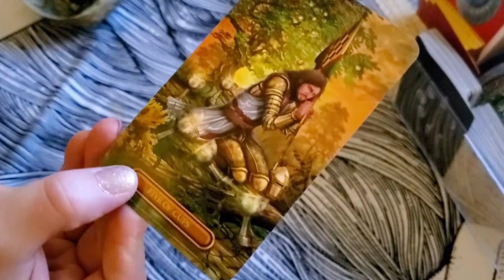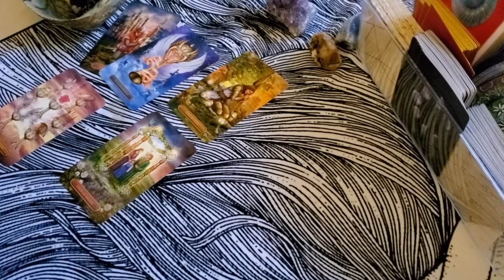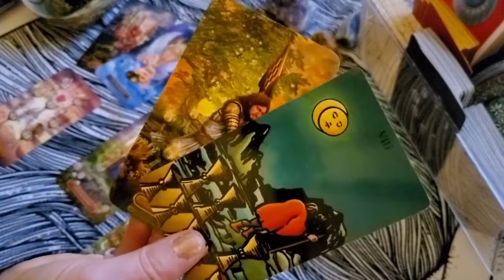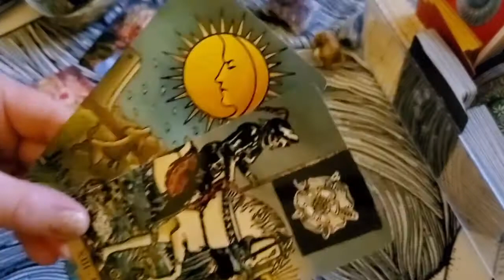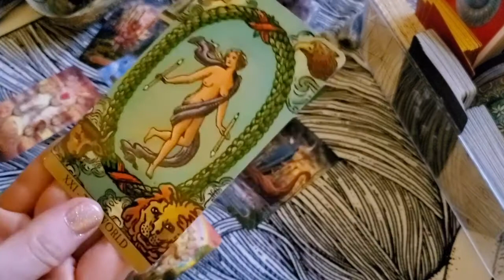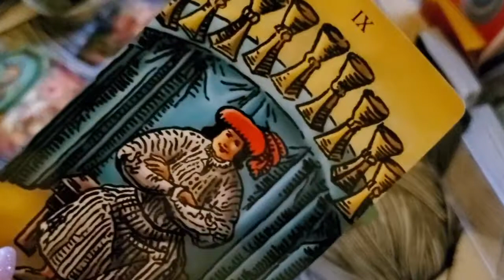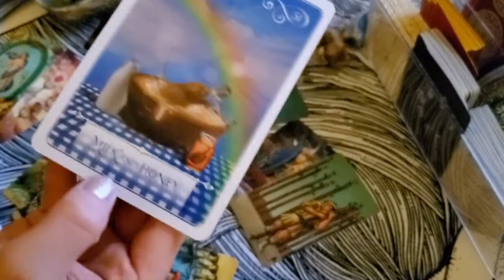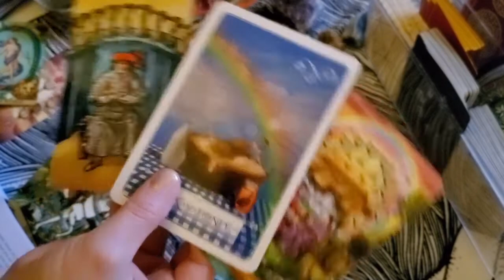PISCES ♓ TURNING YOUR BACK SO YOU CAN HAVE YOUR WISH ♓ DAILY TAROT READING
OCTOBER 2 2020 Daily Tarot reading for Pisces Sun Moon Rising and Venus

I will tag the dates that I upload the videos, but they should be considered timeless. If the messages resonate, then they resonate. Time is fluid, so enjoy whenever you find this video!

My Astrological Chart (For Those That Are Curious):
Sun - Pisces
Moon - Sagittarius
Jupiter - Sagittarius
Uranus - Sagittarius
Neptune - Sagittarius
Rising - Taurus
Venus - Aries
Mercury - Pisces
Mars - Aries
Saturn- Scorpio
Pluto - Libra